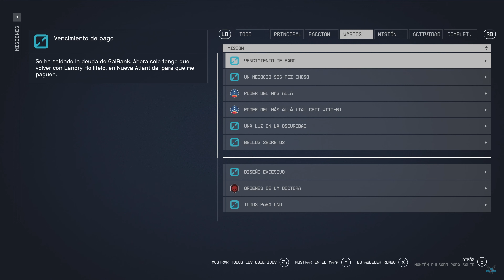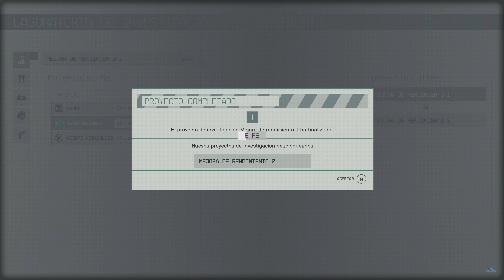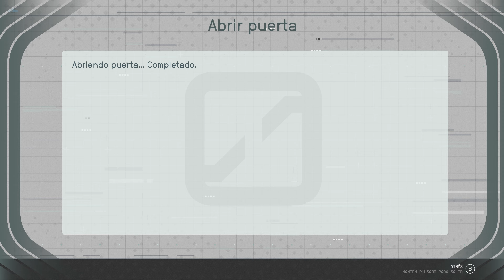STARFIELD "Misión Principal: RUMBO A LO MÁS IGNOTO - Ve a Oborum I - Consigue el Artefacto" [PC] #55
En Starfield, la historia más importante es la que cuentas tú con tu personaje. Antes de emprender el viaje, personalizarás tu aspecto y determinarás tu pasado y tus rasgos. ¿Serás una avezada exploradora, un diplomático con mucha labia, une sigilose ciberagente o algo completamente distinto? Tú eliges. Decide quién eres y en qué te convertirás.